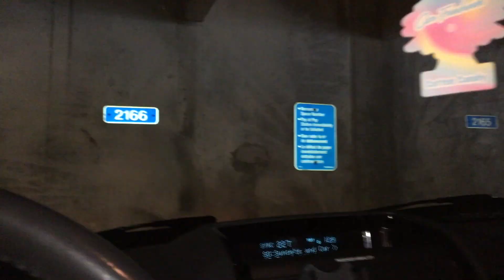AARON GOT FIRED | A MarriednParented Vlog